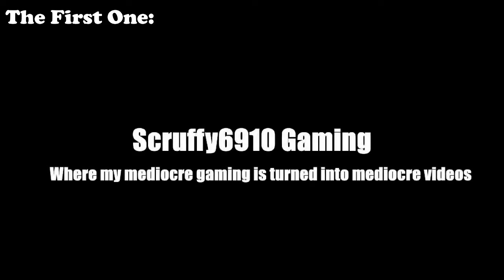The Complete History of the Scruffy6910 Intro/Logo (2020-2021)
I got bored so I made a compilation of all the intros and logos ive had throughout the year.